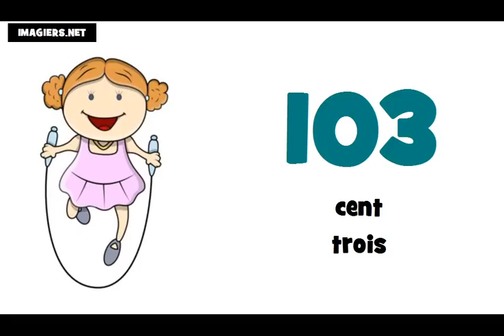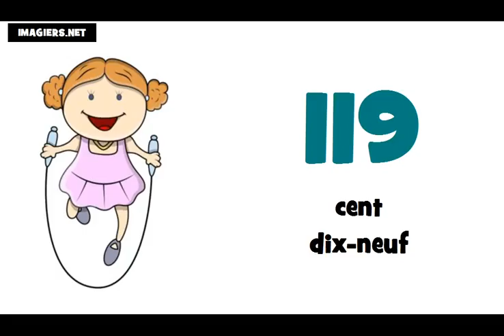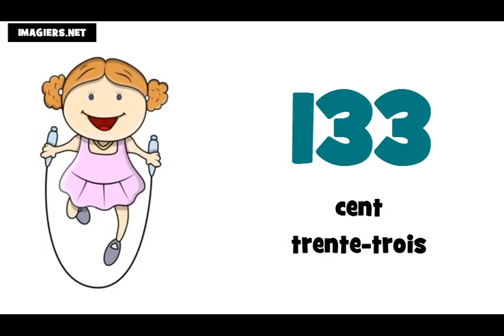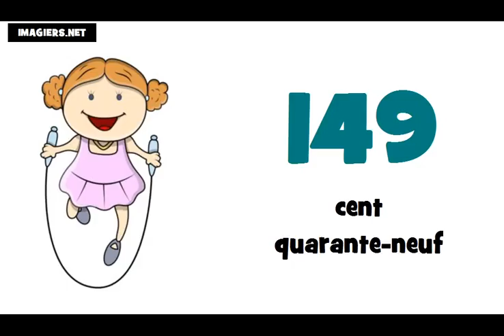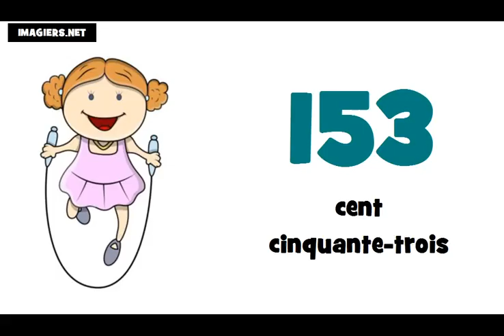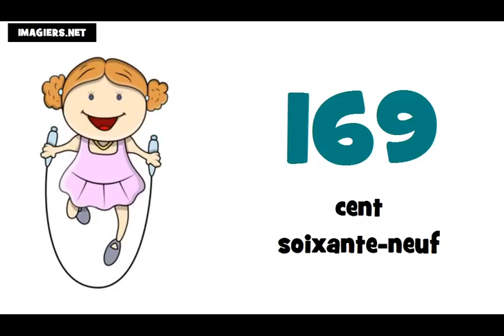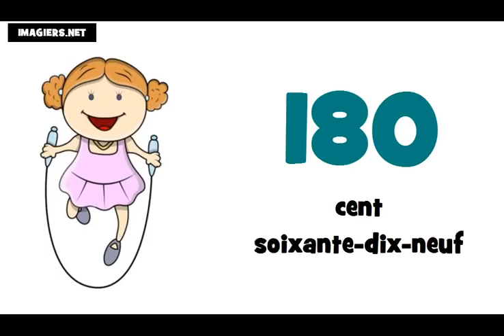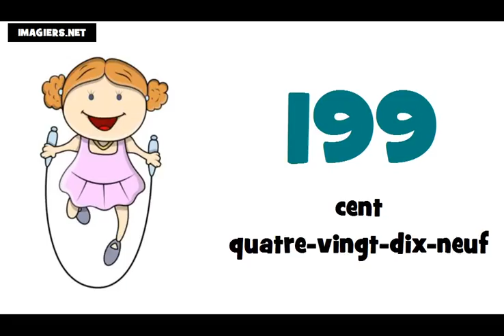Học tiếng Pháp # Các con số từ 100 đến 200